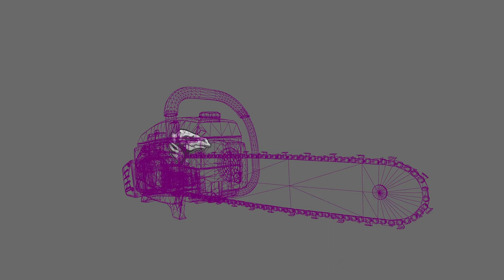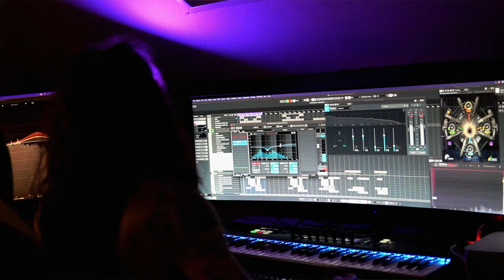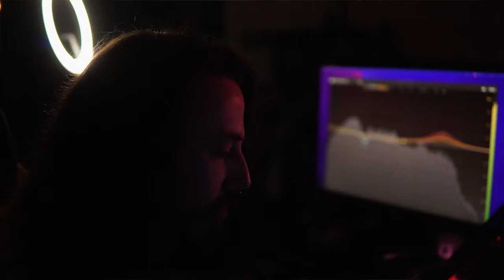The Texas Chain Saw Massacre - Official 'Making a Massacre' Behind-The-Scenes Clip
Join members of the teams at Gun Interactive and Sumo Digital for a behind-the-scenes look at the making of the upcoming The Texas Chain Saw Massacre game, including their connection to the 1974 film, creating new characters for the game, and the creative process, research, and challenges that went into making the game.

A technical playtest for The Texas Chain Saw Massacre will begin on May 25, 2023. The Texas Chain Saw Massacre will be available on August 18, 2023 on PlayStation 5, PlayStation 4, Xbox Series X/S, and Xbox One, and will launch into Game Pass on Xbox and PC.